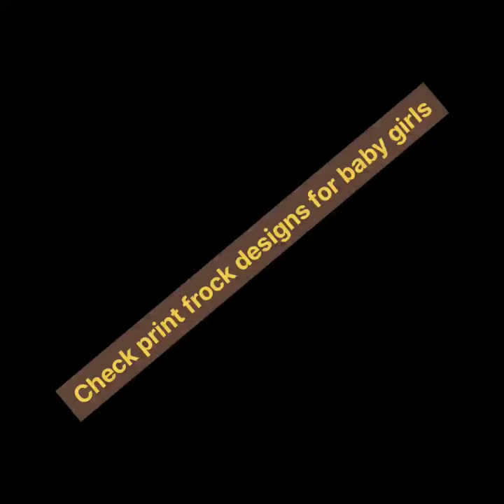Check print frock designs for baby girls